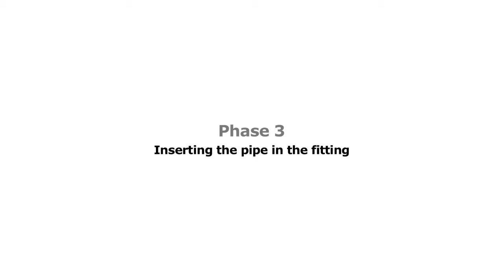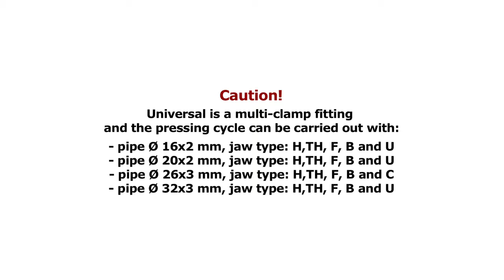universal pressatura tutorial